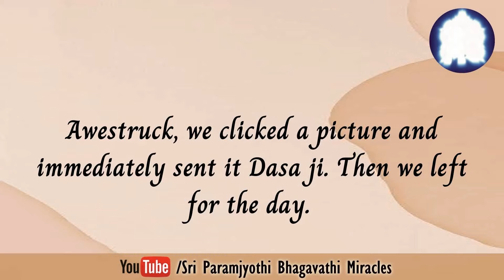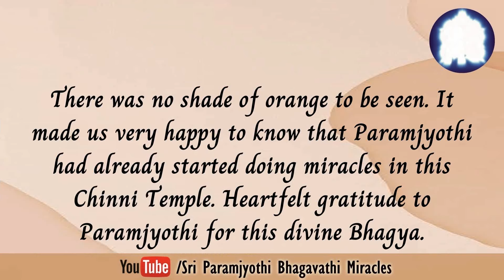Chinni Temple an abode for miracles